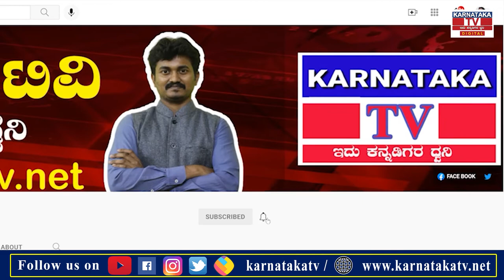ನಾನೇನು ನೆನ್ನೆ ಮೊನ್ನೆ ರಾಜಕೀಯಕ್ಕೆ ಬಂದವನಲ್ಲ |Chamarajanagar| Gundlupete| Ganesh Prasad | Karnataka News